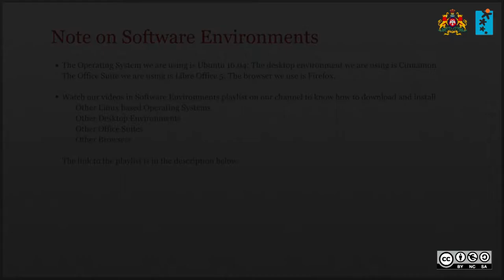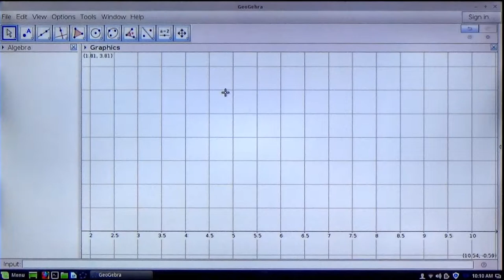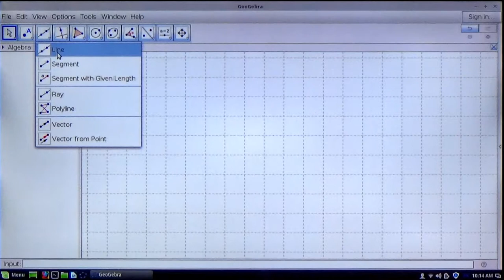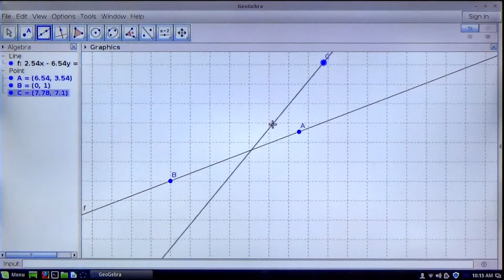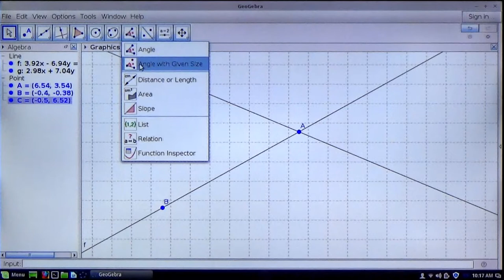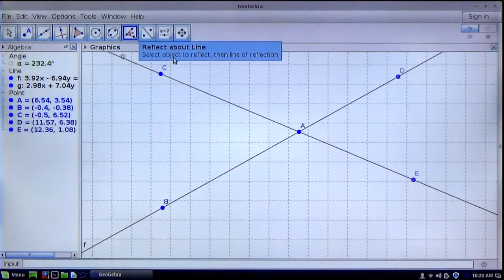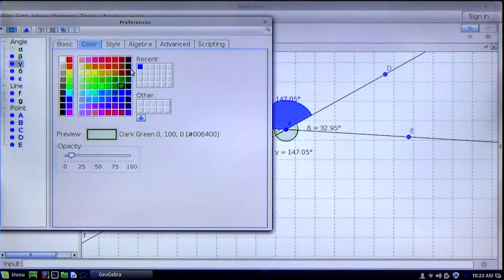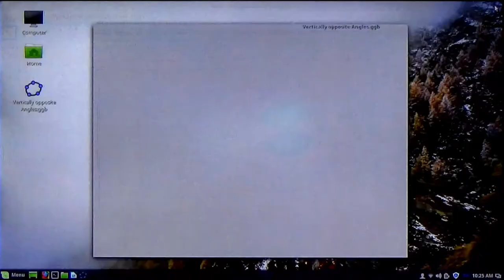Line tool in geogebra